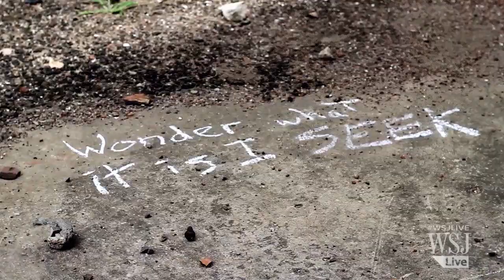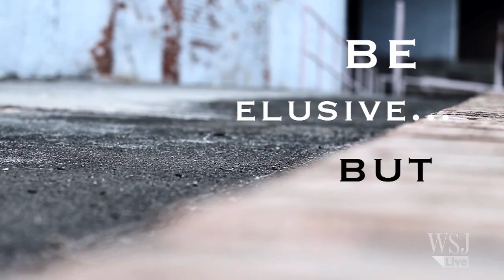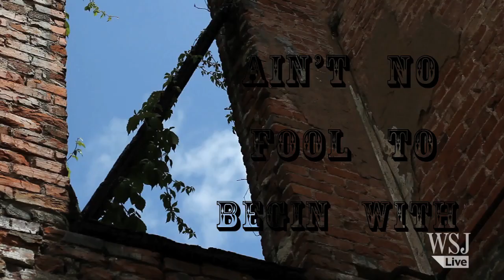The Rides - Video Premiere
The rides featuring Stephen Stills, Kenny Wayne Shepherd and Barry Goldberg will be releasing their debut album 'Can't Get Enough' on Aug. 27th. Here is their premiere lyric video for the first single "Don't Want Lies." Photo: The Rides